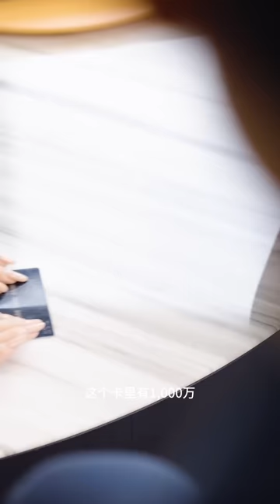《登頂全球從繼承百億開始》富家少爺被哥嫂割掉了舌頭餵狗，然而他竟然重生了，且看他如何重活一世...